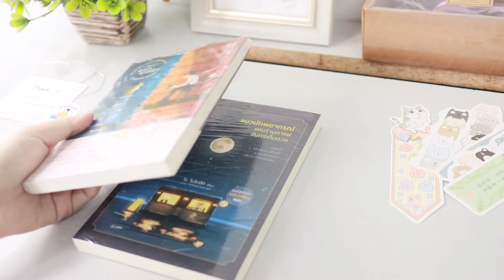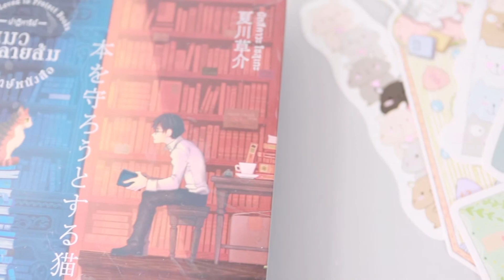Book Haul 📚 Beautiful Books Wrapped 🌷| Unboxing 📦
Today I have a new book haul to show to you! It's from an independent book shop, and it was wrapped beautifully! Can't wait to unwrap it!